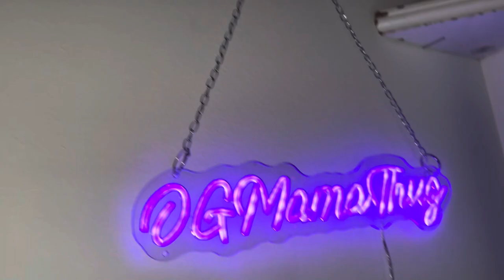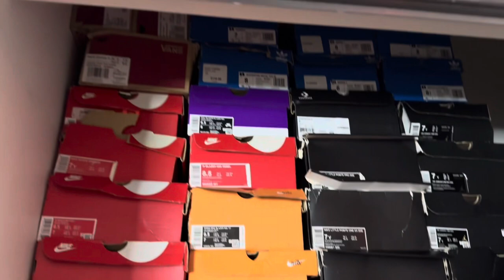Starting Over! | Moving Vlog 🚚📦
I moved into my new apartment come along as I unpack and make it feel like home!